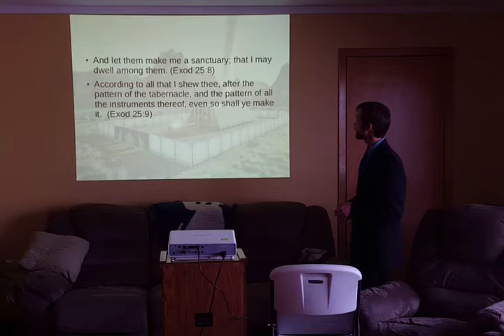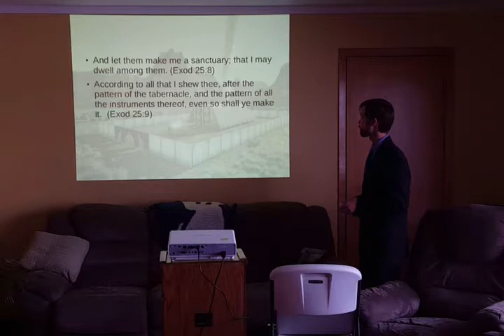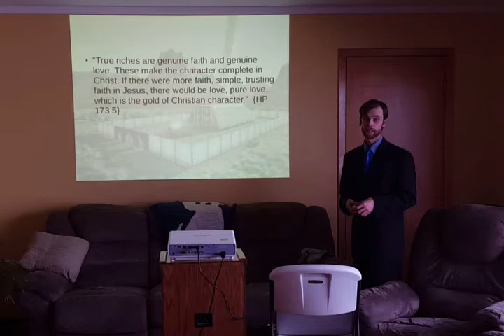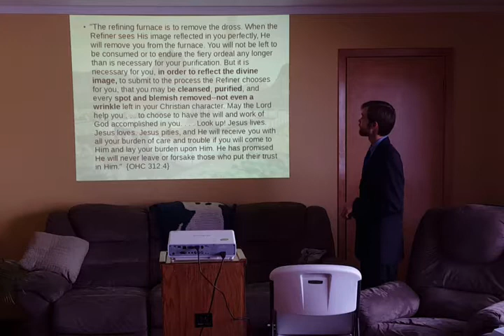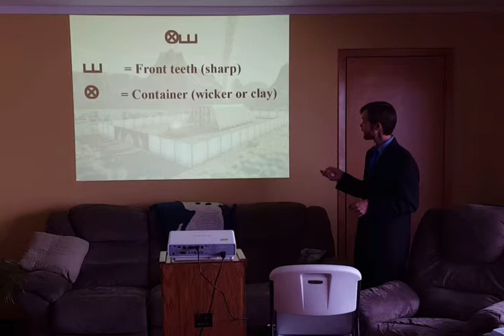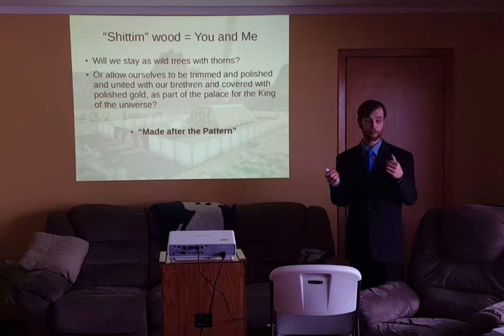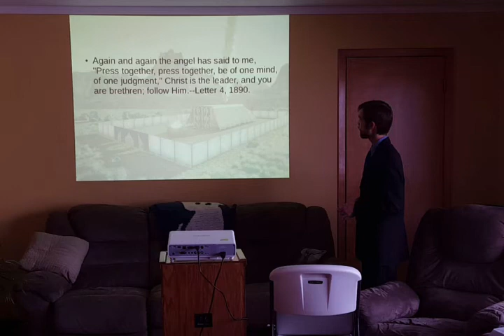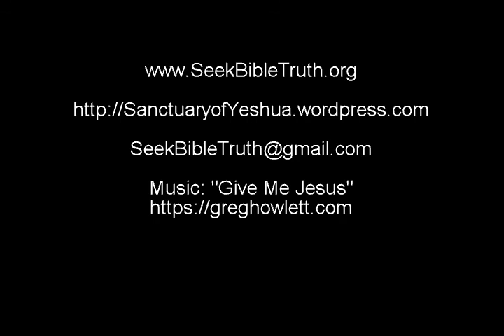Deep Symbolism in the Wall Boards of the Tabernacle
Every part of the Tabernacle contains incredible symbolic meaning!  It seems like every truth of the Bible is encoded in some way in the Sanctuary.

So this video brings out the deep symbolic meaning in the wall boards of the Tabernacle.  It even goes into the ancient Hebrew language and brings out the special meaning of the Hebrew characters.

May you be blessed as you watch!

The Tabernacle tour at the beginning of this video came